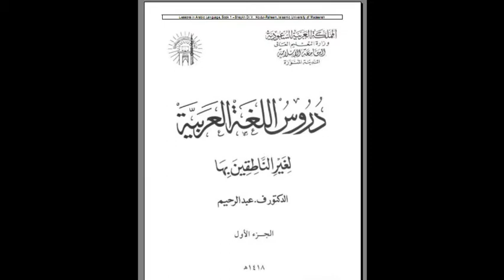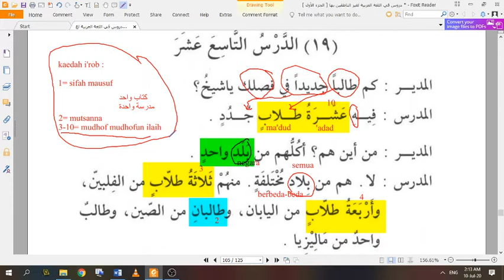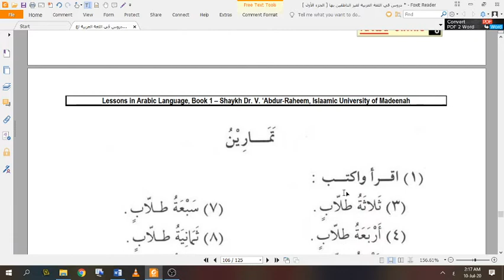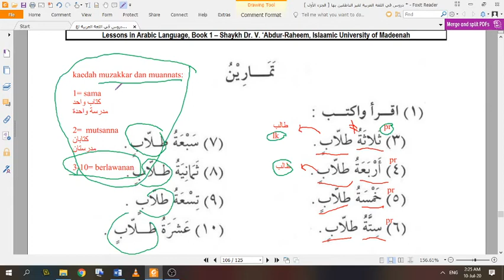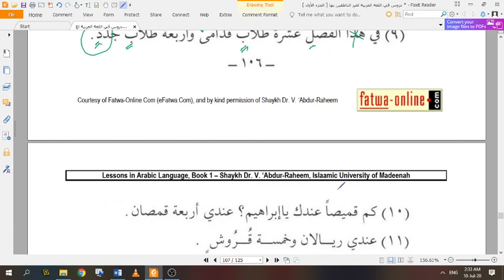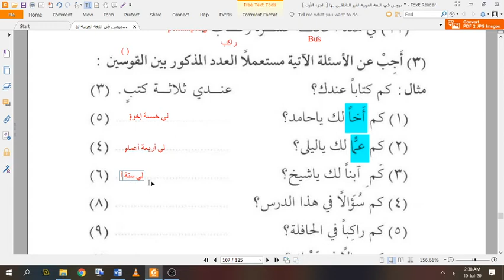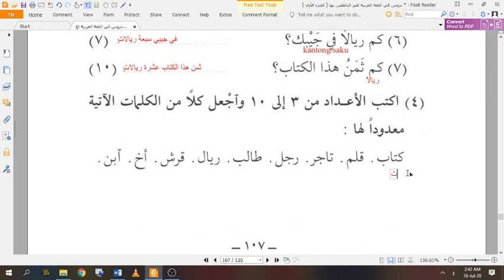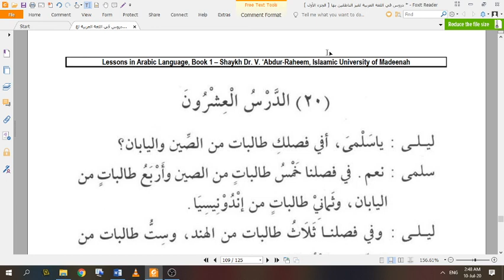DURUSUL LUGHOH 19